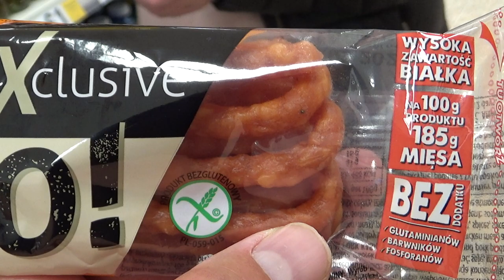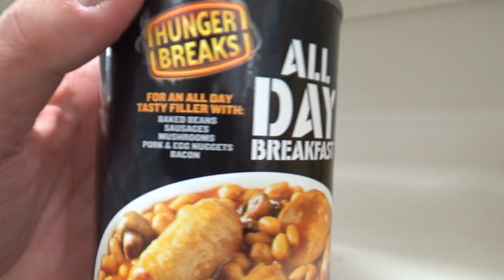MATTHEW APPEARS ON BBC RADIO ULSTER!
In this Vlog Matthew appears on BBC Radio Ulster to talk about the Covid 19 pandemic & more.